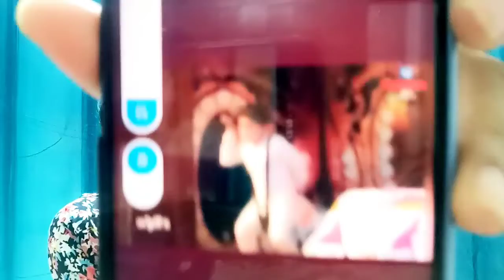Janiye akhir janta ne utaari Bigg Boss 16 ke kis contestant ki nazar?